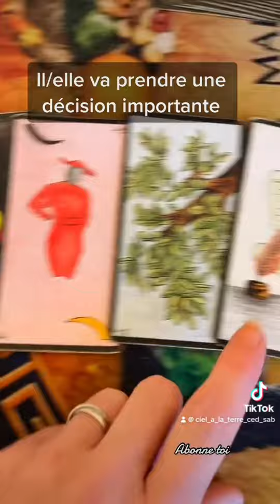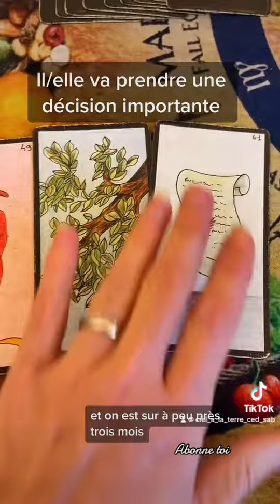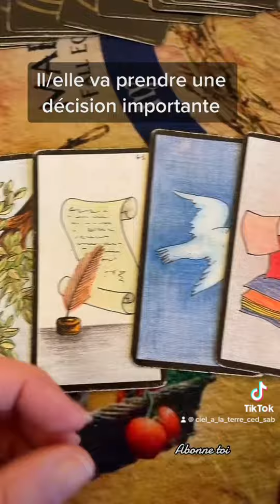Il va prendre une décision importante